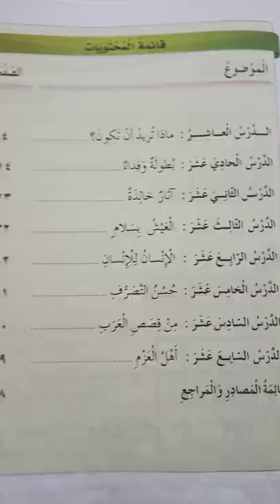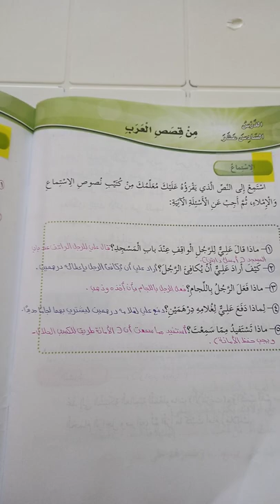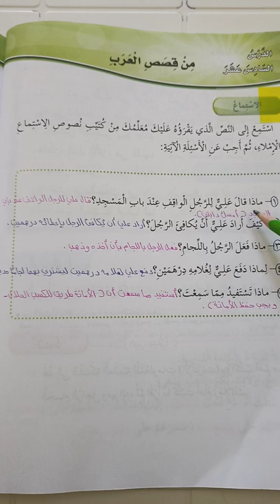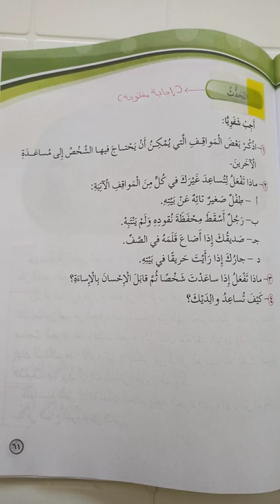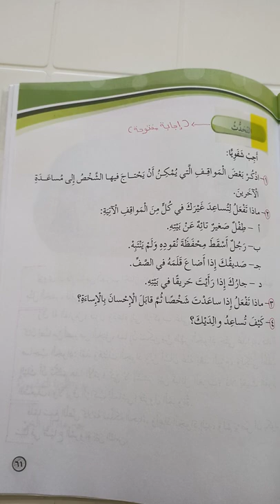عربي ....رابع.....الدرس السادس عشر...من قصص الاستماع والتحدث